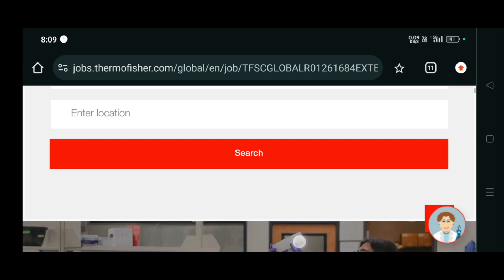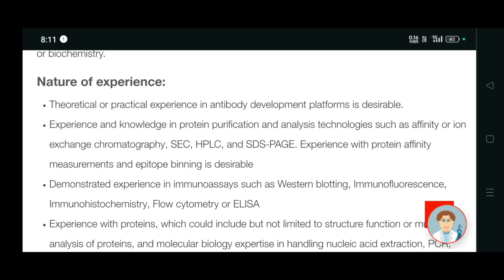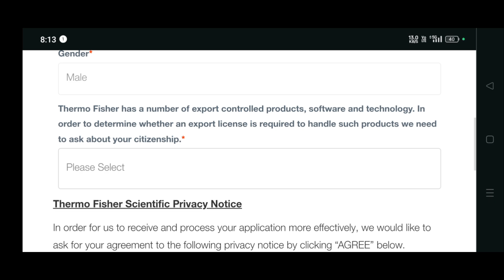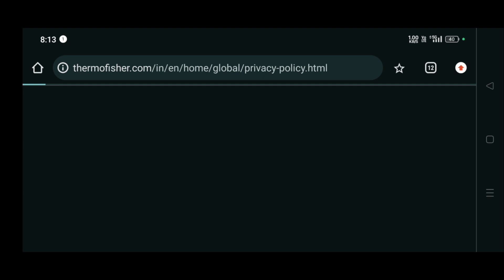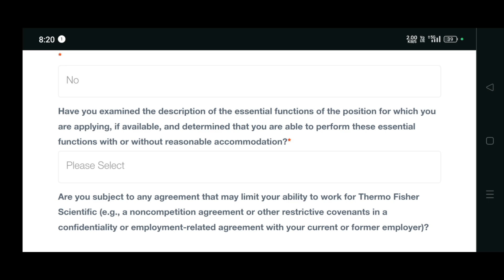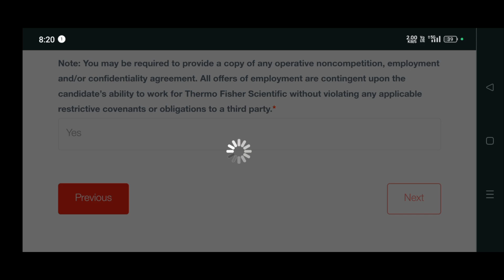Thermo fisher scientific hiring Freshers for Scientist role | Msc | Lifescience job | Biotech career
Thermo fisher scientific hiring Freshers and experienced for the role of Scientist for Protein Biology at Bengaluru and candidates with Msc having 0 to 3 years experience can apply or fresh PhD candidates can apply